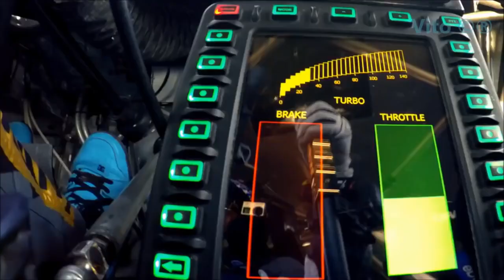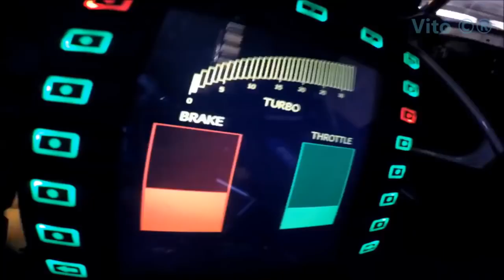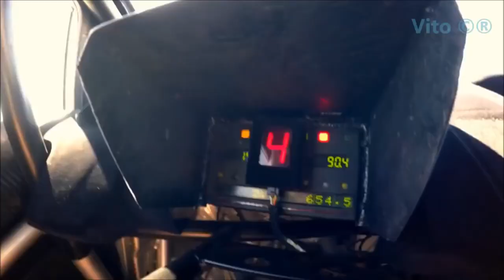Tiësto Fly Dubai Ken Block Driving Official Music Video